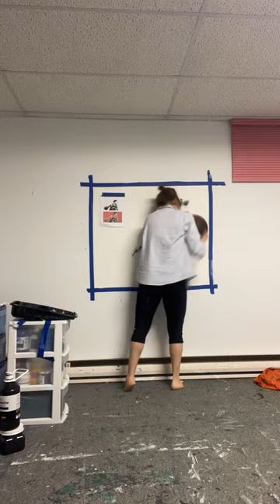Painting Scottie Barnes with a basketball as a paintbrush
Scott Wayne Barnes Jr. is an American professional basketball player for the Toronto Raptors of the National Basketball Association.